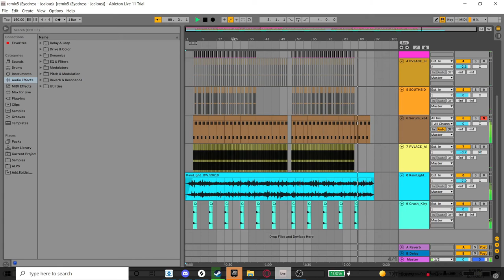remix5 (eyedress - jealous).mp4